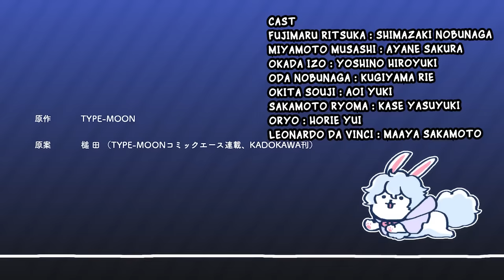[FUJIMARU RITSUKA DOESN'T GET IT] SHORT ANIME EP31 The Way To Ride Jet Ski is…. ENGLISH SUB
これは収益化されていないファン翻訳です

Fujimaru Ritsuka want Okada Izo to mimic Musashi jet-ski NP

Can Okada Izo doing it?
藤丸立香は”武蔵のジェットスキを真似できないか？”

と岡田以蔵に頼んだ

果たして以蔵さんはそれをできるのか？

Cast
Fujimaru Ritsuka : Shimazaki Nobunaga　島崎信長
Miyamoto Musashi : ayane sakura 佐倉 綾音
Okada izo : yoshino hiroyuki 吉野 裕行
Oda nobunaga : kugiyama rie 釘宮 理恵
okita souji : aoi yuki 悠木 碧
sakamoto ryoma : kase yasuyuki 加瀬 康之
oryo : horie yui 堀江 由子
Leonardo Da Vinci : Maaya Sakamoto 真礼坂本